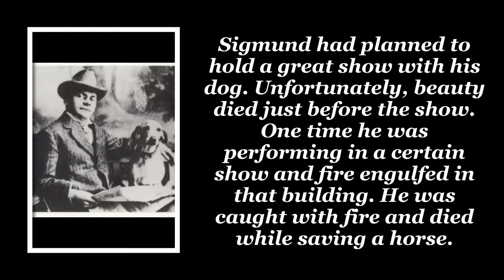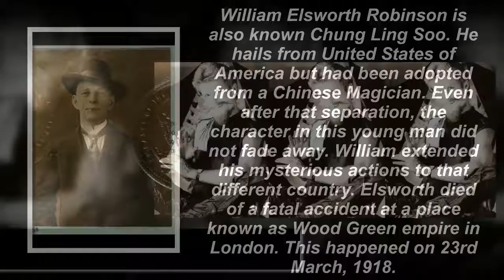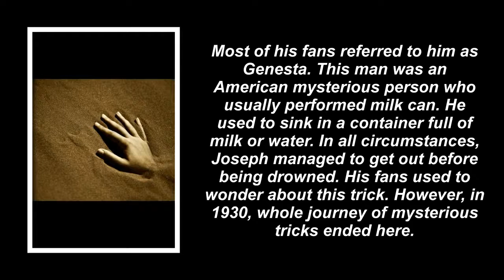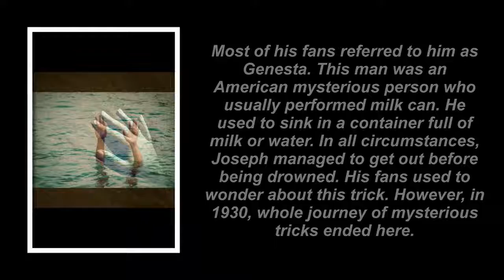Top 5 Magicians Who Killed While Performing Magic Tricks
Topic Of The Video:Top 5 Magicians Who Killed While Performing Magic Tricks
Thanks.